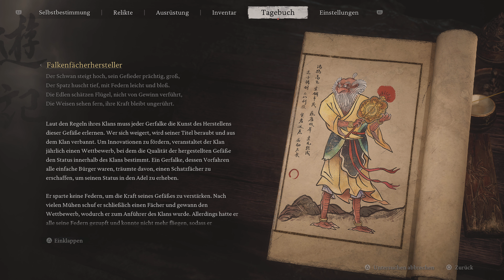BLACK MYTH WUKONG🐵025: Kang-Jin-Stern